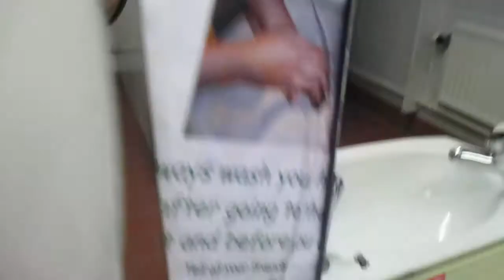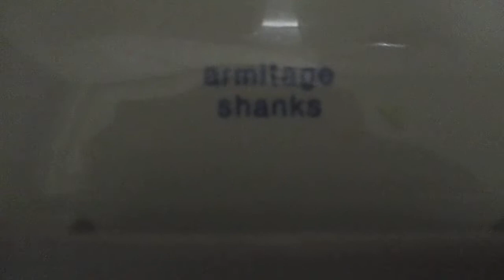AS Regal LL and AS Magnia and Lecico Atlas toilets at the Neath Port Talbot Civic Centre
Here are some good toilets from 1985 and original to the building apart from one pan which is a Lecico Atlas in the first cubicle.
In here there are a few Armitage Shanks Sandringham/Royalex sinks with the blue Armitage Shanks logo, a couple of Armitage Shanks Sanura urinals with a Duantless cistern, two Armitage Shanks Regal low level plastic toilet cisterns with one having the original syphon, an Armitage Shanks Magnia pan and a Lecico Atlas toilet pan in the first cubicle which is inplace of an Armitage Shanks Magnia which probably broke. Everything apart from the taps on the sink, the Dudley Turbo 88 dual flush syphon in the cistern and the Lecico Atlas pan are from 1985. In other words, original to the building when it was built. The taps on the sink, the Lecico Atlas toilet pan and the Dudley Turbo 88 dual flush syphon is not original. The Lecico Altas was very recently been fitted and there isn't enough water in the cistern, allowing it to flush away anything, needs to be flushed twice, the other one actually has an alright flush, but could do with a bit of improving to the cistern, the cistern is cracked, like most plastic cisterns, I don't really like but these are original so I can't really complain other then, it needs to be changed. The pan also says Magnia Patient with a few numbers on the left side of the pan, sorry that I couldn't show them really well, maybe next time. The disabled toilet on this floor has an Armitage Shanks Melrose pan with an Armitage Shanks Kensington china cistern. I didn't film it, but I did film one in the other part of the building.